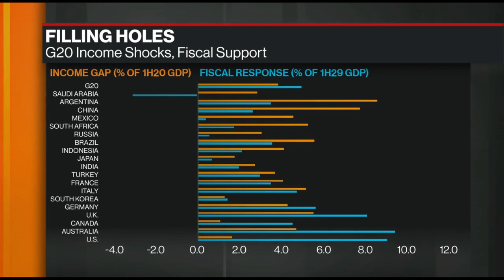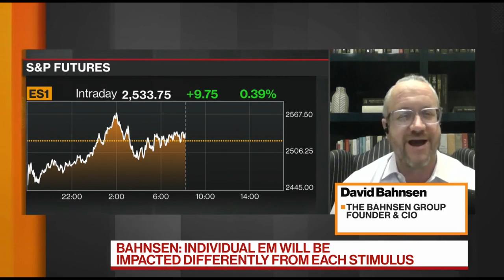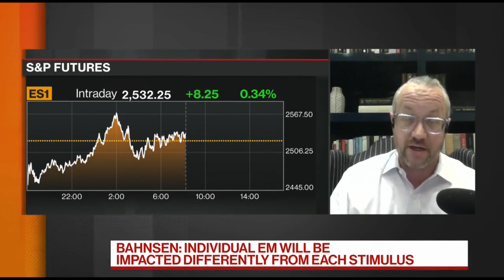David L. Bahnsen on Bloomberg TV - Is There Any Shelter in the Storm?